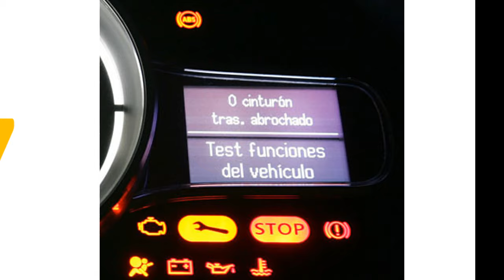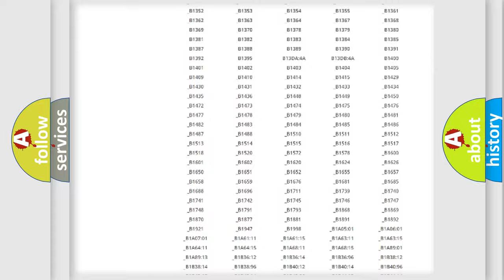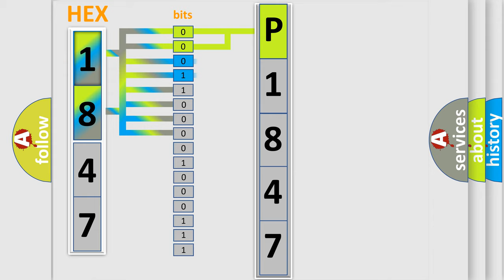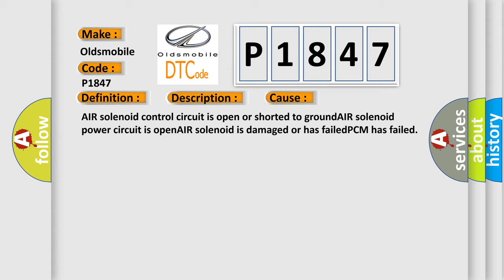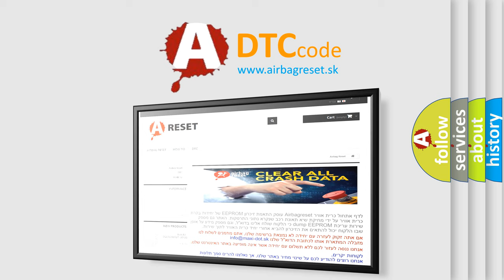DTC Oldsmobile P1847 Short Explanation